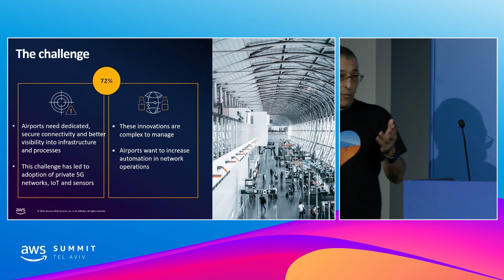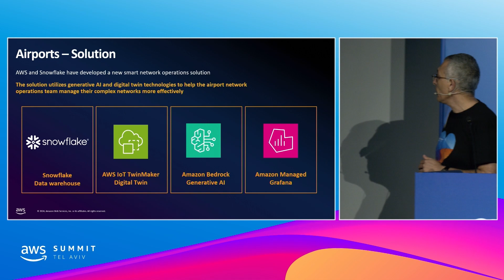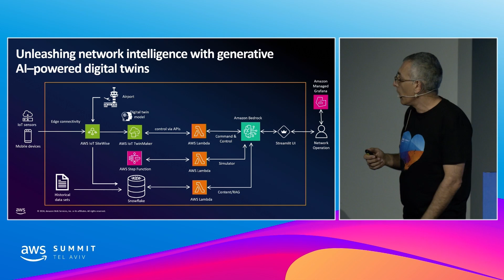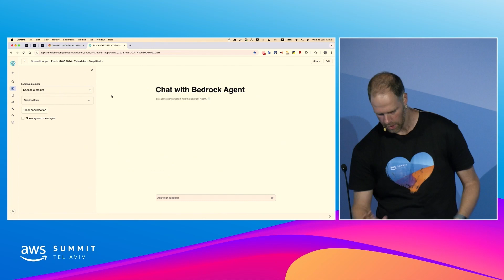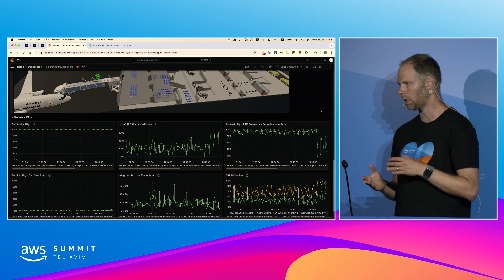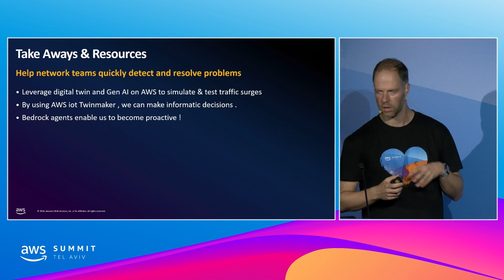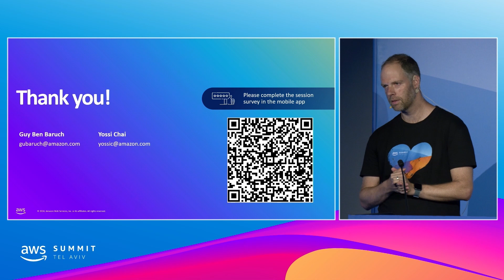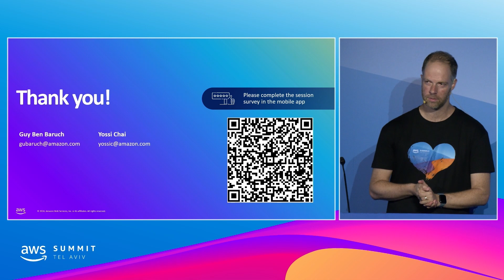AWS Summit Tel Aviv 2024 - Synergizing Digital Twin and GenAI in Smart Network Operations (DEM303)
Smart network operations in airports

Discover how network operation teams can leverage the power of digital twin technology to observe, diagnose, and simulate their 5G private network. Unlock the ability to detect and troubleshoot issues like network performance degradation, and plan for future events with insightful what-if scenarios. Augmented by generative AI with Amazon Bedrock, this solution provides a human-friendly virtual assistant that orchestrates a wide range of activities, from Q&A against knowledge bases, summarizing network issues, recommending solutions, to generating trouble tickets and integrating with external platforms. Empower your network operation teams to optimize performance and tackle challenges more efficiently.